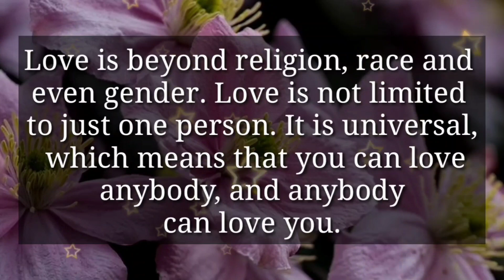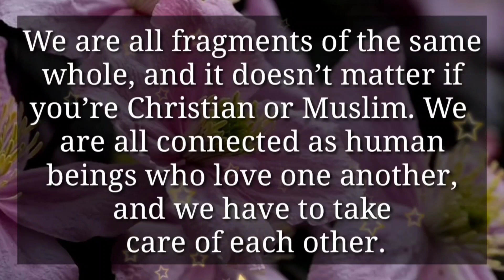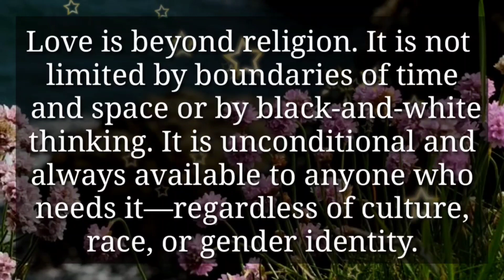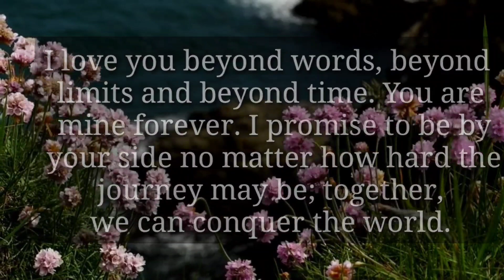DM to DF 💌❤️ // Will you please listen to me???💕😘🔥😜💖💥